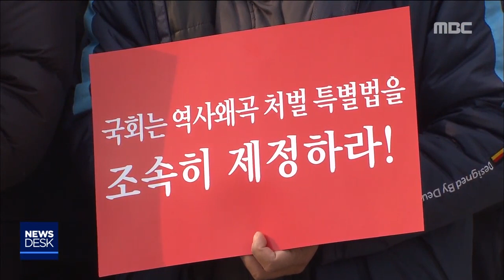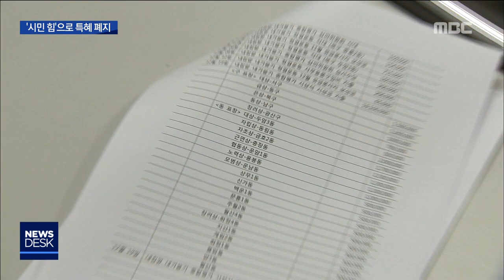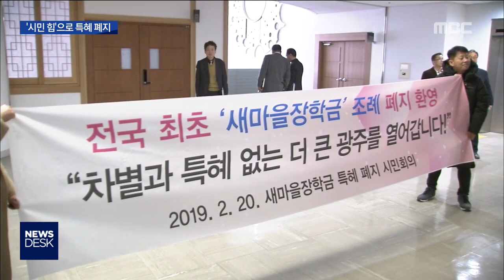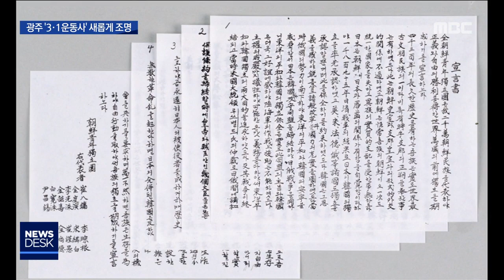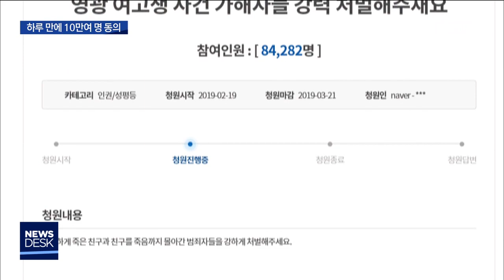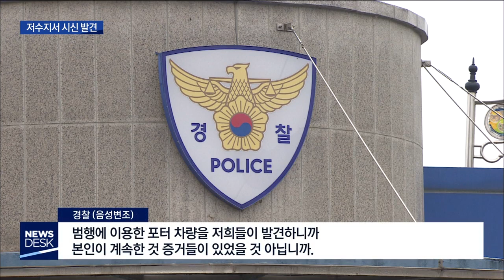[뉴스데스크]뉴스데스크 다시보기 2019.02.20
문재인 대통령이
광주시민 원로들을 청와대 오찬에 초청해
5.18 왜곡에 함께 맞서겠다고 약속했습니다.
특혜 비판을 받았던 새마을 장학금이
광주에서 전국 처음으로 완전히 폐지됐습니다.
백년전 이맘때 서울에서 3.1운동이
준비되고 있을 때 광주에서도 대규모
독립운동의 기운이 므르익었습니다.

제대로 알려지지 않았던
광주 3.1운동의 역사가 조명받고 있습니다.
곡성에서 실종됐던
50대 농장주인의 시신이
인근 저수지에서 발견됐습니다.

경찰은 유력한 용의자로부터
범행을 자백받아 동기를 조사하고 있습니다.